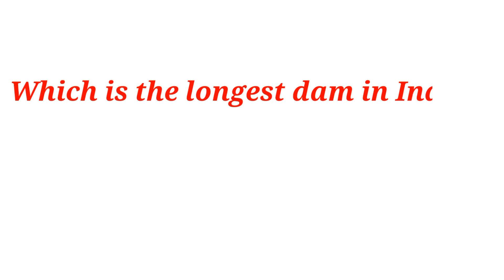Gk quiz, static gk imp question for mpsc, upsc, mhada, bhumiabhilekh, Banking, ssc, railway exams.